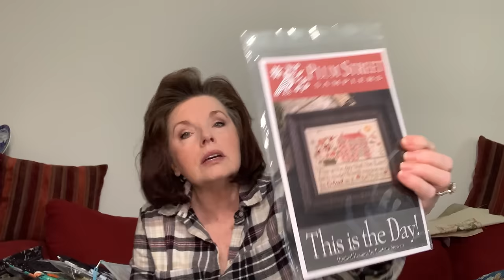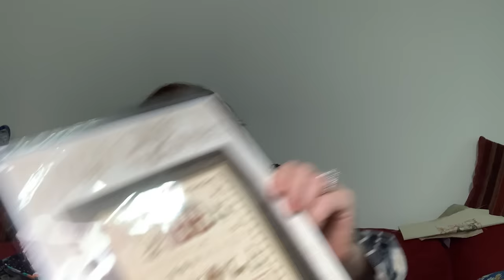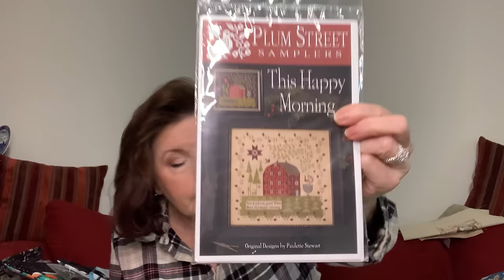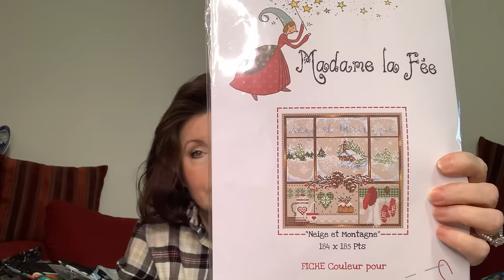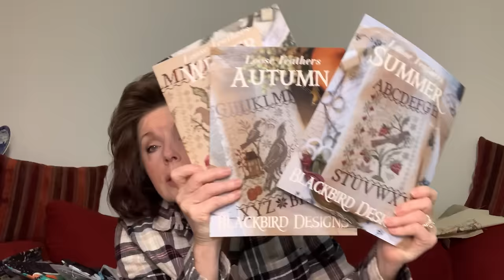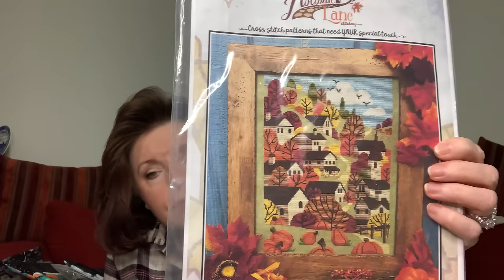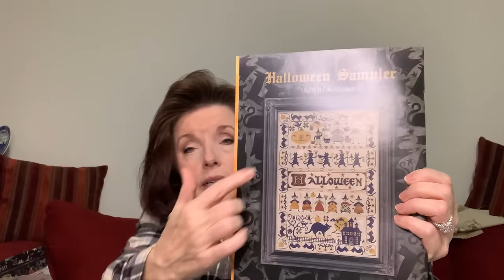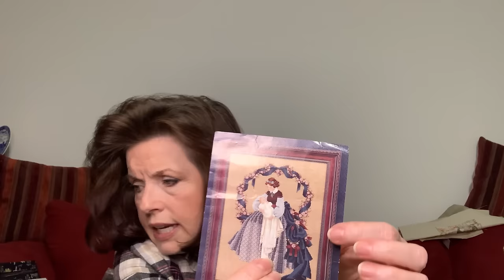Flosstube #46 - WIP Parade 2024 (January 5, 2024)